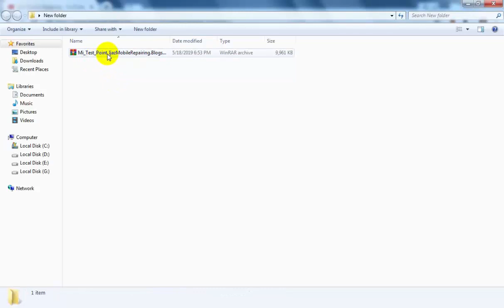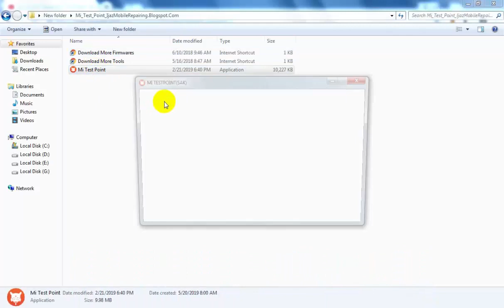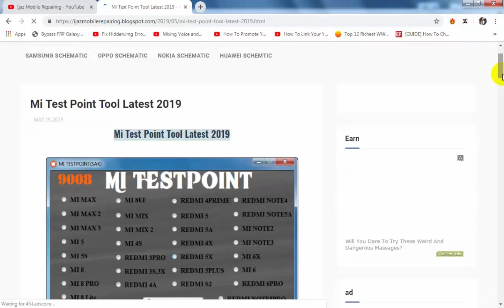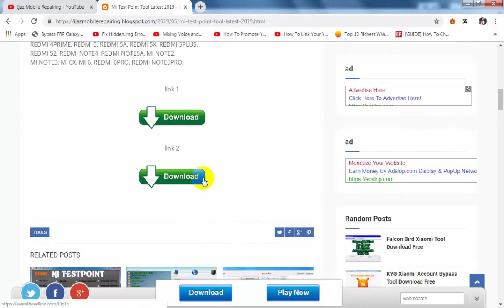Mi Test Point Tool Latest 2019 | EDL Mode Test Point For Xiaomi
Support Models...

MI MAX, MI MAX 2, MI MAX 3, MI 5, MI 5S, MI 8,
MI 8 PRO, MI 8 LITE, MI 8 SE, MI 8EE, MI MIX,
MI MIX 2, MI 4S, REDMI 3PRO, REDMI 3S.3X, REDMI 4A,
REDMI 4PRIME, REDMI 5, REDMI 5A, REDMI 5X, REDMI 5PLUS,
REDMI S2, REDMI NOTE4, REDMI NOTE5A, MI NOTE2,
MI NOTE3, MI 6X, MI 6, REDMI 6PRO, REDMI NOTE5PRO,

DOWNLOAD LINK..

sai aung kham.